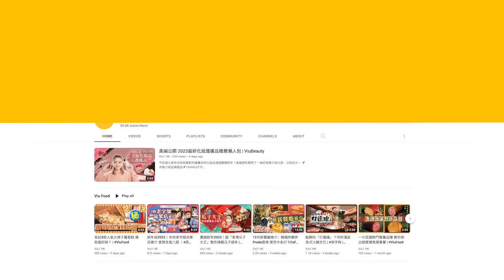✨足本訪問：陳偉霆生日🎂想同「心裡的花」慶祝🎉張家輝自爆親身🕺🏻跳隧道口跳到拗柴🦵🏻周秀娜露腰晒腹肌誘林導加動作戲👩🏻｜Viu1 現場實況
英皇電影《爆裂點》今日舉行定檔發佈會，林超賢導演、張家輝、William陳偉霆、Isabella梁洛施、周秀娜、許恩怡、楊天宇同朱鑑然等齊齊坐郵艇宣傳，落船時，家輝哥同William畀Fans包圍，仲大叫「渣渣輝」、祝William生日快樂兼上前合照，場面墟冚！

席間家輝哥代表《爆》片送上蛋糕預祝William聽日38歲生日，壽星仔話最開心喺香港過生日，可以孖同日生日嘅媽咪、阿姨同阿嫂慶祝。家輝哥就分享拍攝難忘事，仲讚William超博命，吓吓想打死人咁，搞到自己唔敢怠慢，仲拗柴，笑Cry呀！

至於林導就獲女神Isabella同娜姐「左擁右抱」受訪，笑言恨咗好耐有咁多女角色；娜姐就自爆「使橫手」吸引導演注意力。想知《爆裂點》有幾癲？記得睇足本訪問喇！